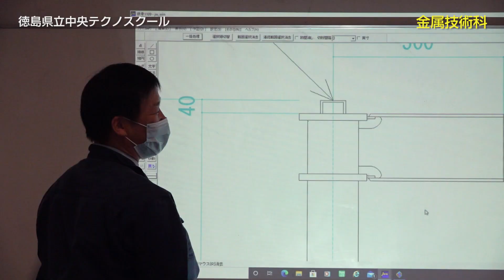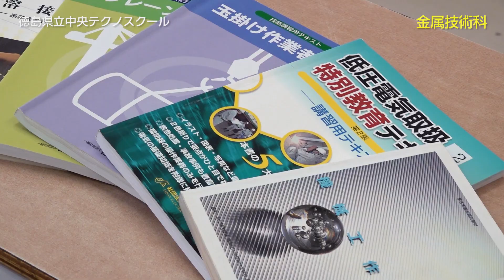金属技術科・徳島県立中央テクノスクール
徳島県立中央テクノスクール
徳島県徳島市南末広町23-64

徳島県立南部テクノスクール
徳島県阿南市桑野町岡元109-1

徳島県立西部テクノスクール
徳島県美馬郡つるぎ町貞光字東浦128-4